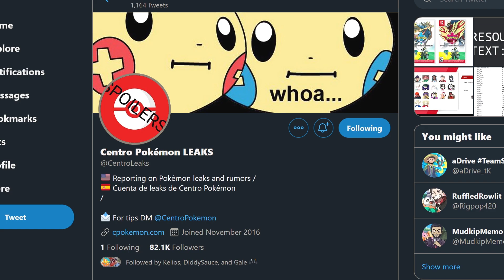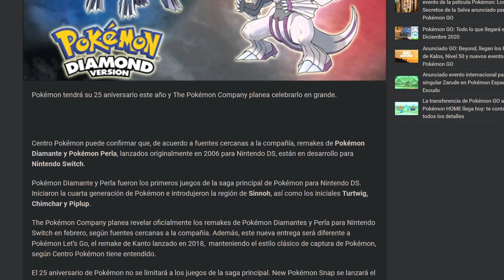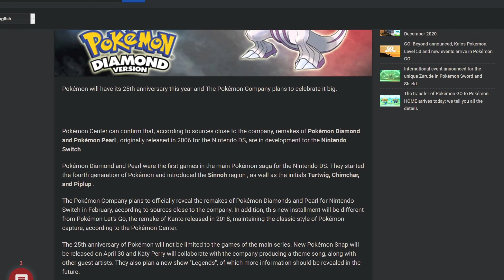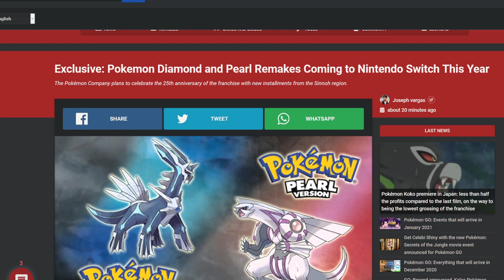GEN 4 REMAKES FOR SWITCH!? Pokémon DIAMOND & PEARL Remakes LEAKED?!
GEN 4 REMAKES FOR SWITCH!? Pokémon DIAMOND & PEARL Remakes LEAKED! For a LONG time now, fans have long awaited the Pokemon Diamond and Pearl remakes to come out. According to a LEAK by Centro Pokemon, the long awaited Pokémon Diamond & Pearl remakes could be coming to the Switch this year! This is NOT official confirmation that the Diamond & Pearl remakes are happening, Centro Pokemon has a good track record but remember this is a LEAK!